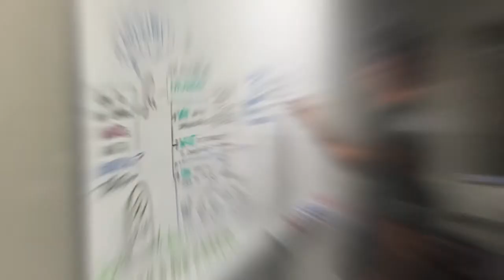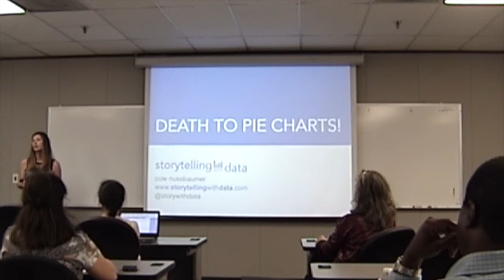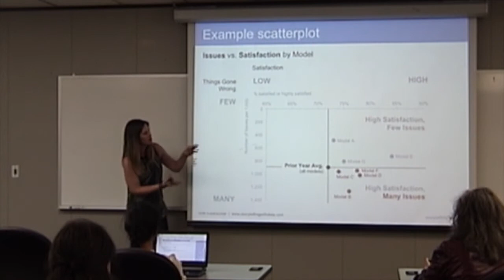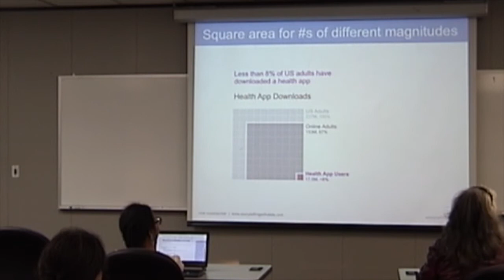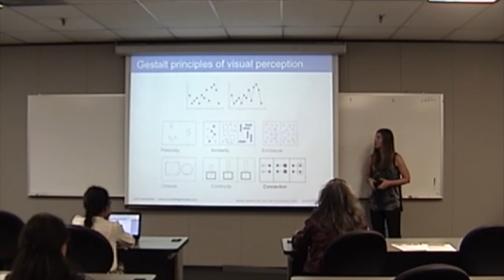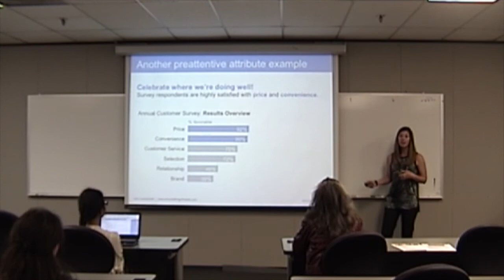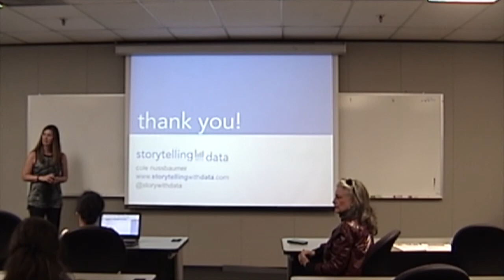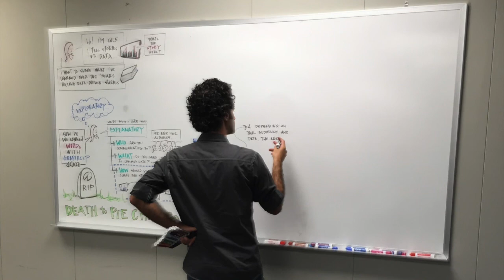Death to Pie Charts! and other lessons in storytelling with data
For our May DFW DataViz Meetup, we welcomed Cole Nussbaumer as our speaker and John Colaruotolo who did a live graphic recording of the event!

A quick Reference Guide of Cole's talk is available for download

It’s surprisingly easy to make a confusing graph. No one sets out with that purpose, but it happens frequently—across all industries and by all sorts of well-intending people.

One way to position yourself for success in data visualization and communicating with data is to never simply show data, but rather totell a story with data. Being able to tell stories with data is a critical skill in our world of ever increasing data and desire for data-driven decision making. An effective data story can mean the difference between success and failure when it comes to communicating the findings of your study, raising money for your non-profit, presenting to your board, or simply getting your point across to your audience.

Cole Nussbaumer tells stories with data. She teaches others how to do it, too. Come see a condensed overview of the lessons Cole covers in her popular storytelling with data workshops for organizations like Adobe, Genentech, MasterCard, Target, the World Bank, and Google. You’ll leave the session inspired and armed with some practical lessons that will set you up for success for telling your stories with data.

Interested in learning more? and follow Cole on Twitter @storywithdata.

John Colaruotolo from Collective Next was live graphically recording the event Monday night!

John Colaruotolo is a seasoned graphic facilitator and workshop facilitator of 15 years, visually synthesizing complex conversations for organizations around the world. Originally working with the Accelerated Solutions Environment at Cap Gemini Ernst & Young, John honed his craft from a broad network of international facilitators and graphic facilitators. As a scribe, John visually captures large-group discussions, presentations, and panel discussions using words, pictures, models, and connections. Currently he works with Collective Next, where he uses graphic facilitation as a medium for creating common mental models for participants of group dialogues.

As a workshop facilitator, he designs and facilitates large-scale collaborative work sessions and learning experiences, helping inspire organizations to think creatively and to move forward. The clients that John has the opportunity to work with run the gamut: healthcare, financial services, non-profit, retail, government, big oil, big pharma, movie stars, rock stars, as well as TED and TEDx Conferences.
You can follow John @johncolaruotolo and his company @collectivenext